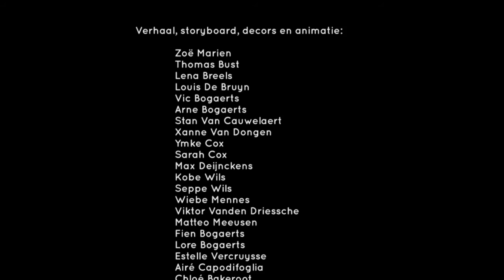Circo Futuro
In het circus van de toekomst vind je geen dieren meer. Tot een hongerige olifant de show komt stelen!